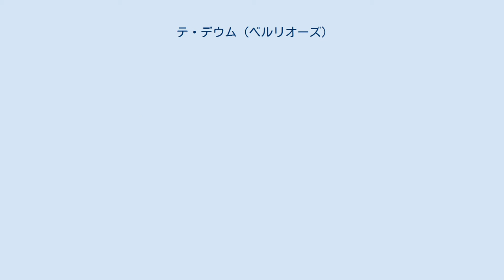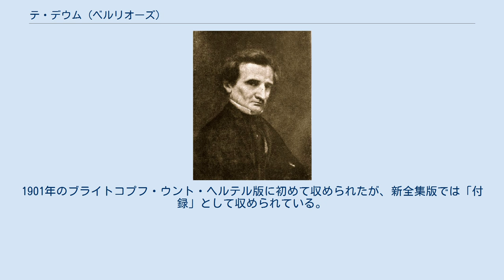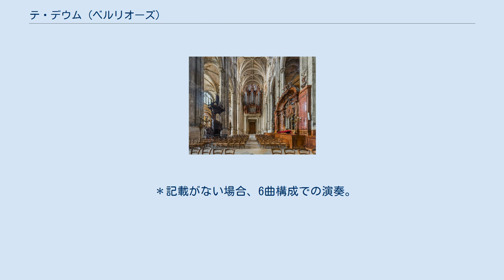テ・デウム (ベルリオーズ)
テ・デウム
ギュスターヴ・クールベによる肖像画 テ・デウム（Te Deum）作品22は、エクトル・ベルリオーズの代表作の一つ。
ベルリオーズが作曲した宗教音楽のうちでも『レクイエム』に次いで有名である。
広い意味での宗教的大作である『葬送と勝利の大交響曲』を含めたこれら3作は、いずれも破格の規模・楽器編成を備えている。
『レクイエム』は4つのバンダと大規模な打楽器群、『葬送と勝利の大交響曲』は吹奏楽編成（合唱と弦楽も任意で付加）、そして『テ・デウム』はオルガンの使用と児童合唱が特徴となっており、いずれも音響空間を意識した建築的な音楽構成となっている。
 最初に『テ・デウム』の構想がなされた時期は、1830年代の初め頃までにさかのぼる。
この当時ベルリオーズは、ナポレオン1世の偉業を讃えるための作品を計画していた。
1846年に作成された自作目録の中の「未発表作品」には『テ・デウム』の名が見られるが、この時点でまだ構想段階であったのか、既に作曲を開始していたのかは定かでない。
 1848年の2月革命勃発後にベルリオーズは、一時は定住も考えていたイギリスからパリへ戻り、同年10月から翌1849年8月にかけてこの大作を作曲、完成した。
しかし初演に至るまでに年月を要し、その間1852年と1855年に改訂を行っている。
 結局1855年4月30日、パリ万国博覧会の開幕記念行事の一つとして、サントゥスタッシュ教会 (Église Saint-Eustache) にて、ベルリオーズ自身の指揮によりこの『テ・デウム』は初演された。
出版は同年11月頃にパリのブランデュス社から行われ、イギリスのアルバート公に献呈された。
 サントゥスタッシュ教会の内部 通常のテ・デウムのテクストに基づくが、一部で配列が入れ替えられている。
また、終曲として声楽を伴わない「行進曲」が加えられているが、軍事祝祭用の場合だけ演奏するようにというただし書きが出版譜に載せられているため、省略されることが多い。
演奏時間は全曲で約55分。
 当初はこれに加えて、声楽を伴わない「プレリュード」が第3曲に置かれていたが、初演時に削除され、出版譜にも収められなかった。
1901年のブライトコプフ・ウント・ヘルテル版に初めて収められたが、新全集版では「付録」として収められている。
 ＊記載がない場合、6曲構成での演奏。